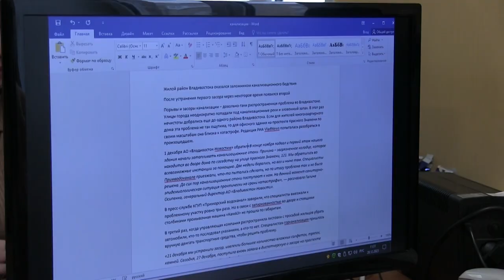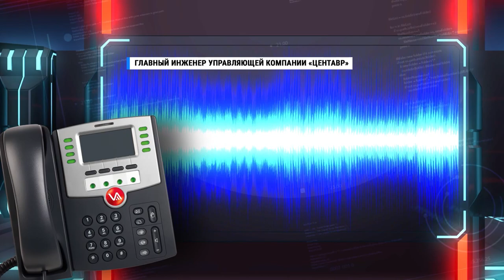Жилой район Владивостока оказался заложником канализационного бедствия.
Порывы и засоры канализации – довольно-таки распространенная проблема во Владивостоке. Улицы города неоднократно попадали под канализационные реки и зловонный запах. В этот раз нечистоты добрались еще до одного района Владивостока. Если для жителей многоквартирного дома эта проблема не так ощутима, то для офисного здания на Народном проспекте по своим масштабам она близка к катастрофе.